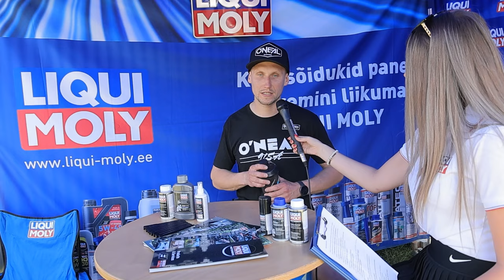EMF 2024 05 18 Gert Krestinov